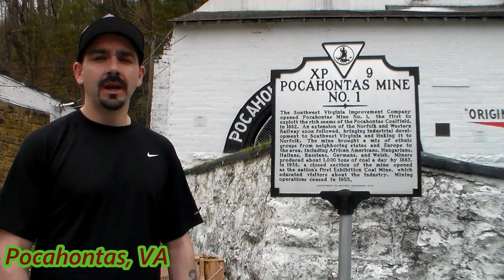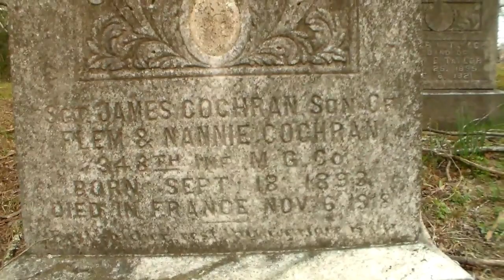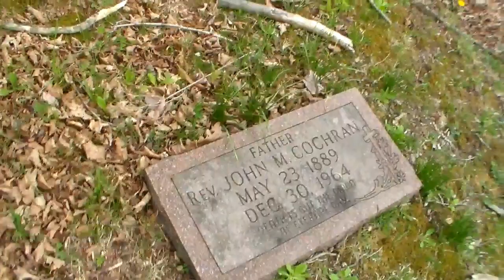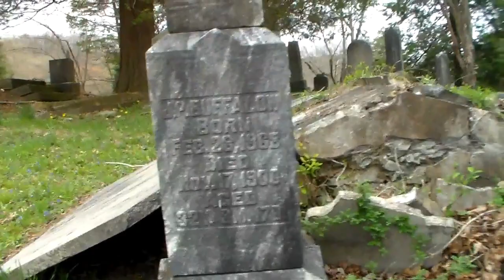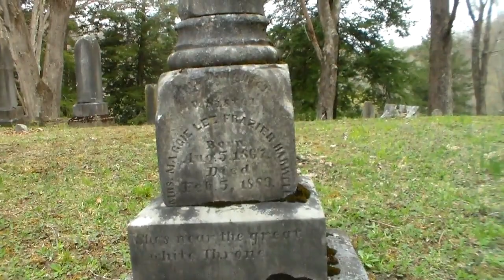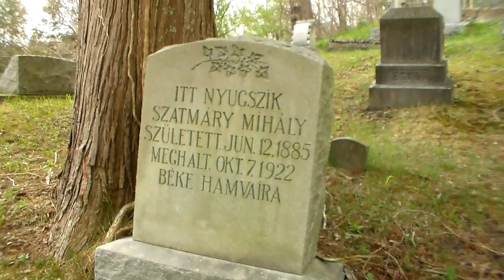Historic Pocahontas, Va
my book store, this story is in Vol 1